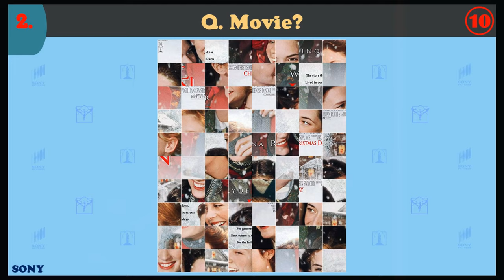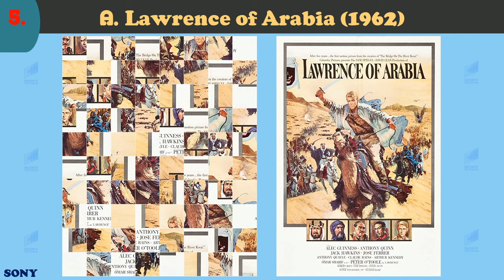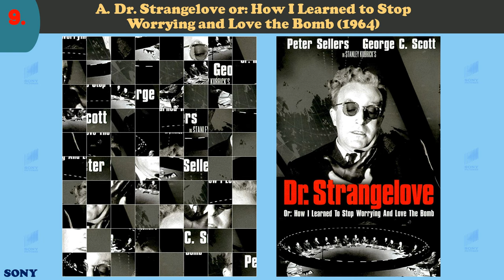Sony ~ JIGSAW POSTER PUZZLE No.1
Here is the Sony Poster Puzzle for 10 live action movies. This puzzle also includes movies released by Columbia Pictures and Tristar Pictures as these are owed by Sony Entertainment. You have 10 seconds each to guess the film. Enjoy!

Spinning Hat Travel Trivia Cards
1,000 Random Facts Everyone Should Know
Wonderful World of Disney Trivia Game
Official NBA Basketball Trivia Game
Trivial Pursuit – Family Edition

Music used credited to:
California Wind – Bruno E.